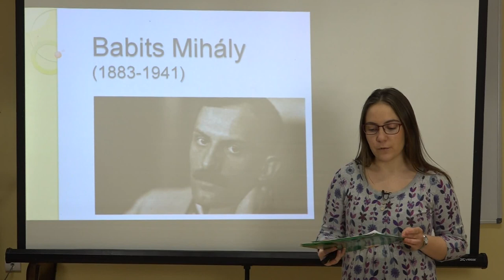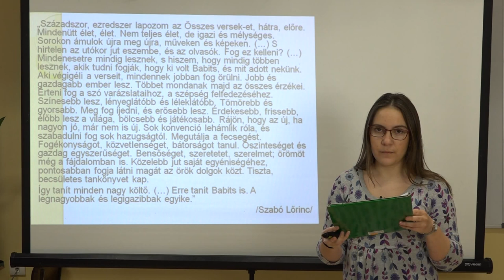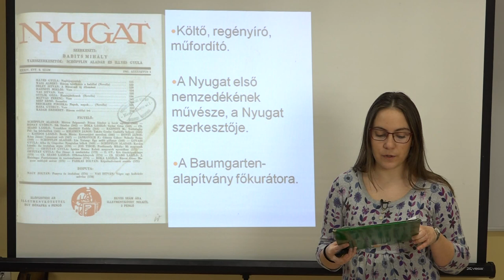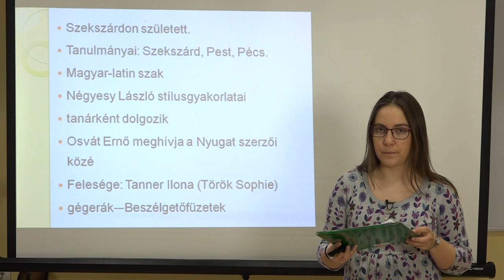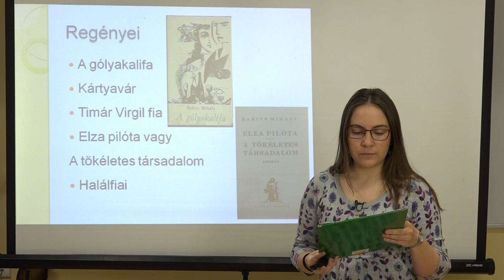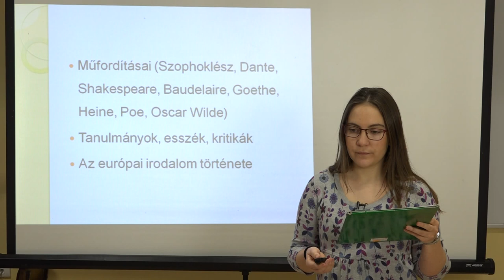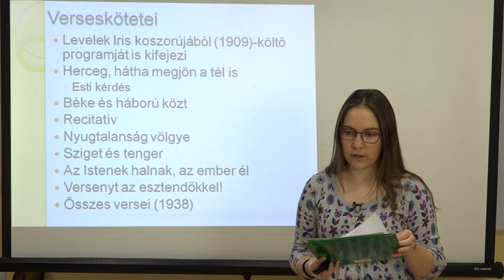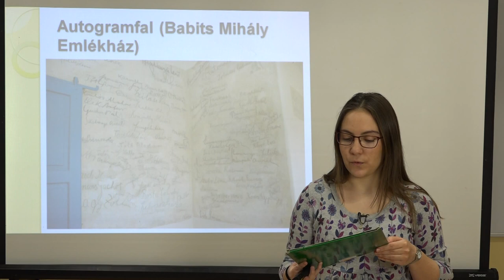Babits Mihály szerepe a magyar irodalomban